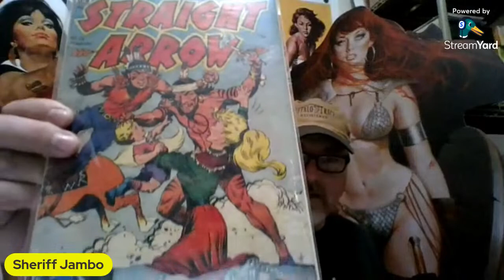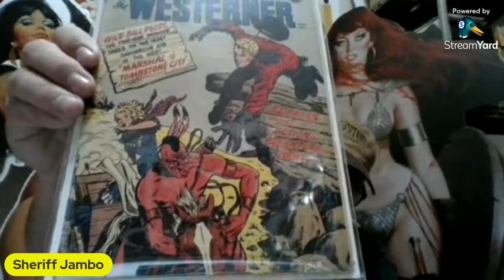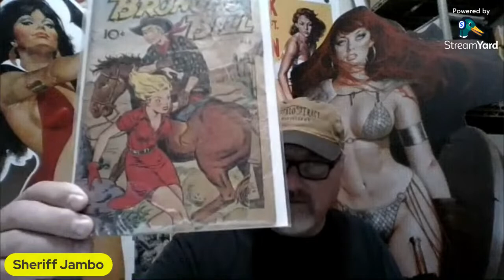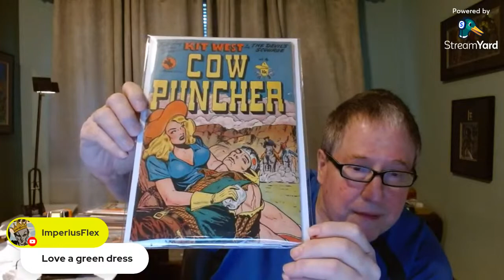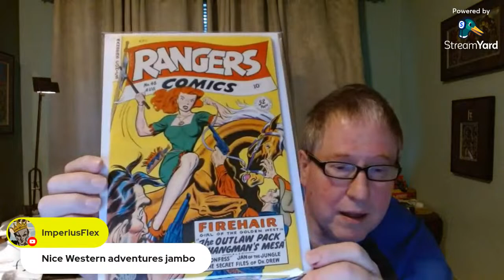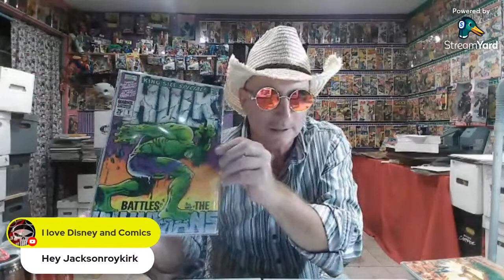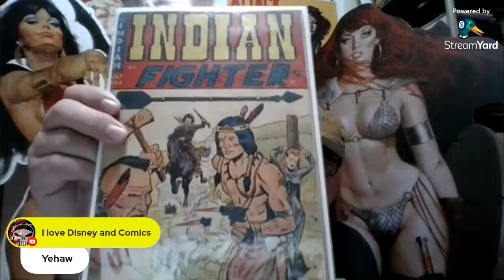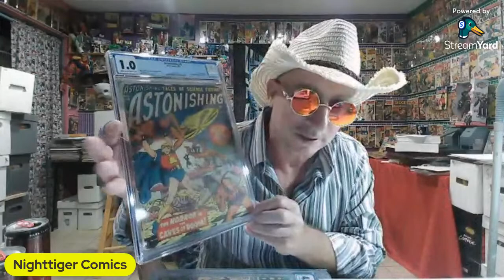Golden Age Western Good Girl Comic Haul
Let's discuss Golden Age Good Girl Western Comics. It's a golden age sub-genre of western comics published between 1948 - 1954. Among this time period artists used depictions of beautiful and scantly clad women on comic book covers because it boosted the sale of most their issues. There was no genre off limits and of those my favorite is the Western comic books. The main resaon is that it's the last in the line of good girl comic book genres that golden age collectors seek out.